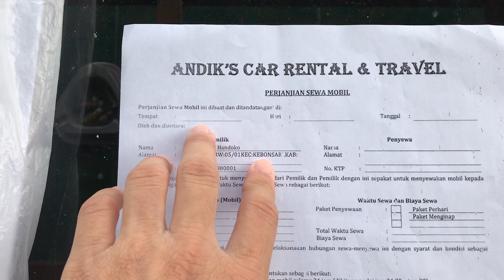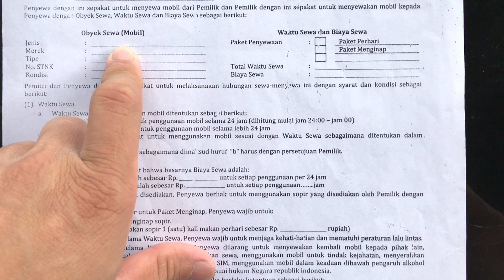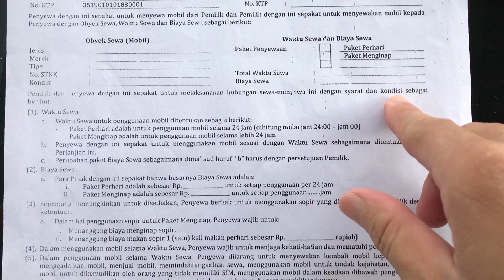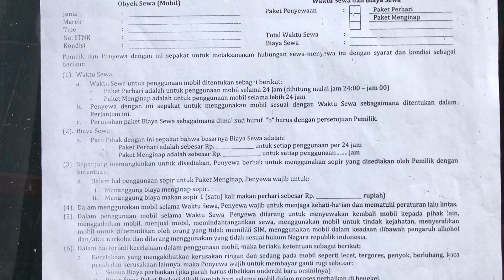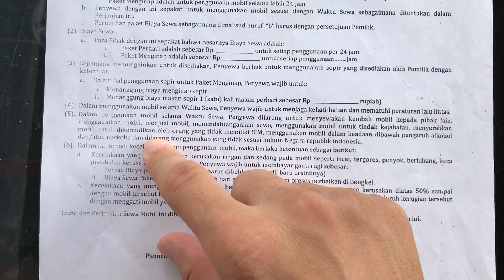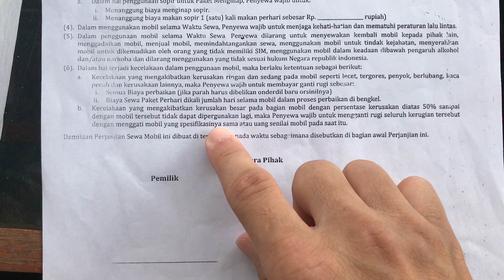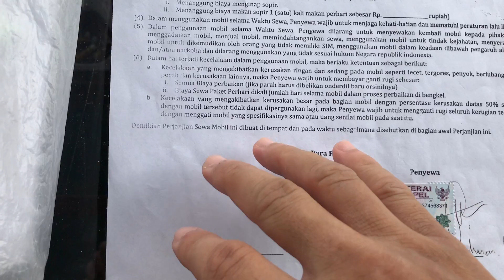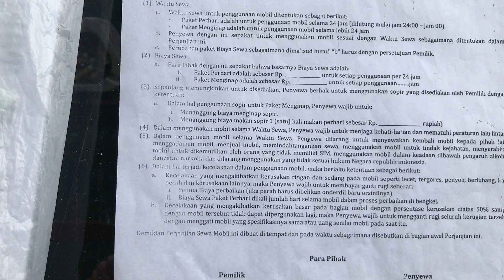CARA MEMBUAT SURAT PERJANJIAN RENTAL MOBIL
Cara membuat surat perjajian sewa mobil/rental mobil